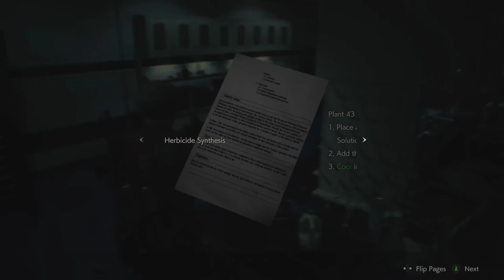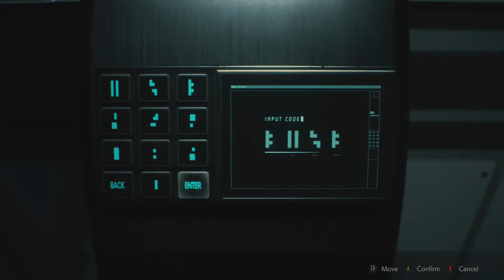Let's Play (Part 16): Resident Evil 2: Remastered - Umbrella Corp: Main Area (Leon Playthrough)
Yes I know I'm mostly in the East Area of Umbrella Corp but I needed a title for this video but there is a East Area video to be uploaded.